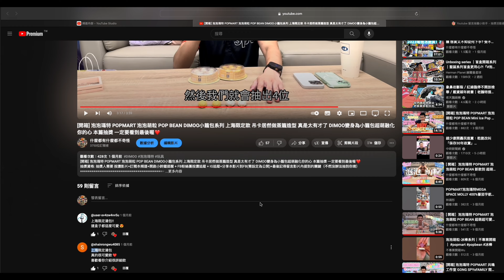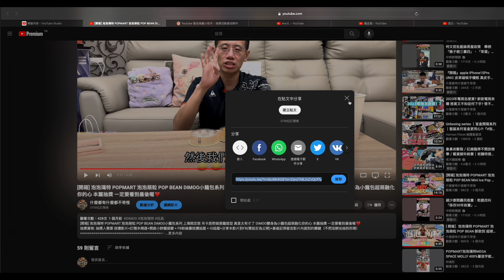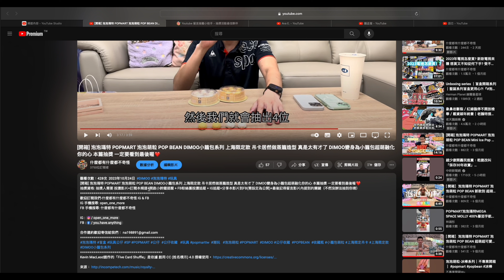開獎 泡泡瑪特 POPMART 泡泡萌粒 POP BEAN DIMOO小籠包系列 上海限定款 留言抽獎活動 只要訂閱我們留言分享就有機會中獎唷 趕快來看影片抽獎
本次影片抽獎留言影片為 泡泡瑪特 POPMART 泡泡萌粒 POP BEAN DIMOO小籠包系列 上海限定款
得獎人:看完影片，就知道是誰囉！
中獎資格: 中獎人需要截圖 按讚影片.訂閱本頻道.開啟小鈴鐺提醒 + FB粉絲團按讚追蹤 + IG追蹤+ 影片分享FB截圖，您的截圖與寄送資訊寄到E-mail : ，我們會將禮物寄送給您唷！！
IG 手機搜尋: open_one_more
FB 手機搜尋: 什麼都有什麼都不奇怪

Twin Musicom創作的「Classical Carnivale」是依據 創用 CC (姓名標示) 4.0 授權使用。